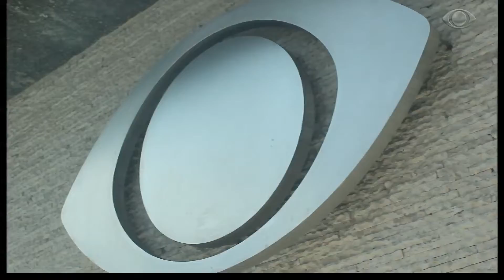As notícias da BandNews FM na TV